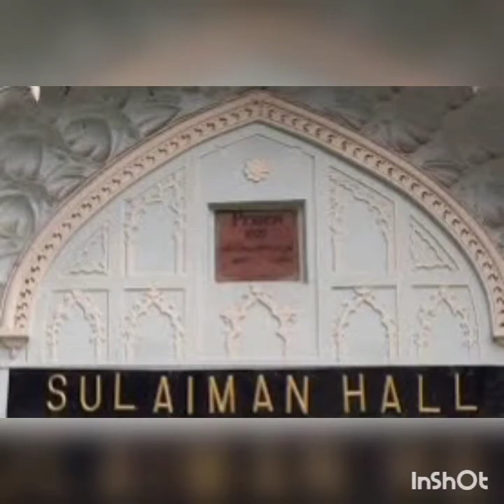AMU Tarana ( Aligarh Muslim University)